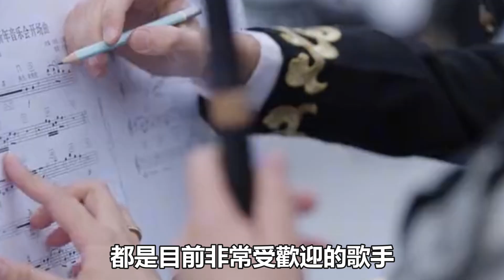2022央視六臺新年音樂會錄制周深現場彩排曝光，張藝興、王嘉爾、阿云嘎、郁可唯、萬茜、胡夏等人加盟，網友最期待！時代電影大世界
2022央視六臺新年音樂會錄制周深現場彩排曝光，張藝興、王嘉爾、阿云嘎、郁可唯、萬茜、胡夏等人加盟，網友最期待！時代電影大世界#周深#張藝興#王嘉爾#阿云嘎#郁可唯#萬茜#胡夏